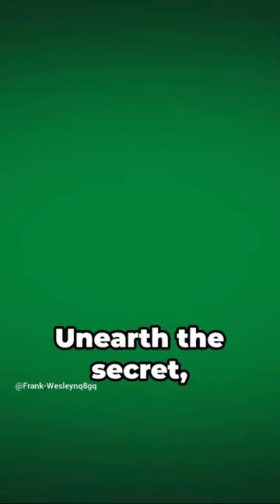"Master the Art of Efficiently Forging Your Online Affiliate Empire"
In this video, we will provide you with expert tips and strategies on how to efficiently forge an online affiliate center. If you're eager to learn how to master the art of efficiently forging your online affiliate empire, you're in the right place!

In today's digital era, creating a successful online affiliate center is crucial for anyone looking to monetize their website or blog. Our team of seasoned affiliate marketers has designed this tutorial to guide you through the process step-by-step.

We will delve into key topics such as selecting the ideal affiliate programs, optimizing your website for conversions, crafting captivating content, and driving targeted traffic. By implementing our proven techniques, you'll gain a thorough understanding of the essential elements necessary to establish a thriving online affiliate center.

Through comprehensive research and practical examples, we will take you on a journey toward building an empire that generates substantial passive income. You'll discover various tools, platforms, and resources that will streamline your affiliate marketing efforts, enhancing your efficiency and increasing your chances of success.

We believe that knowledge is power, so we're dedicated to empowering you with the skills needed to excel in this competitive field.